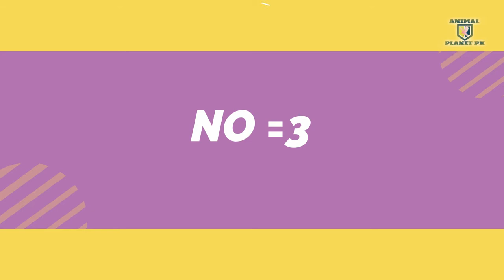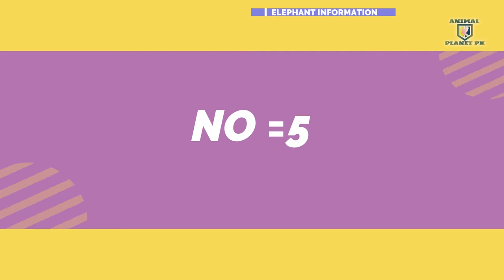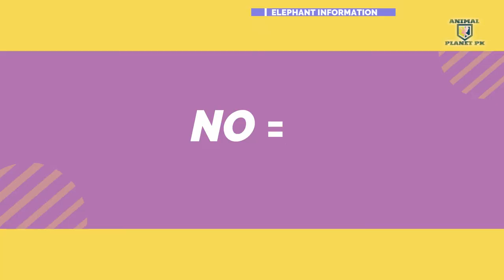Top 10 facts about Elephant/Elephant information in hindi urdu Animal planet Pk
Animal planet pk channel - present about animals .animal info thanks a lot